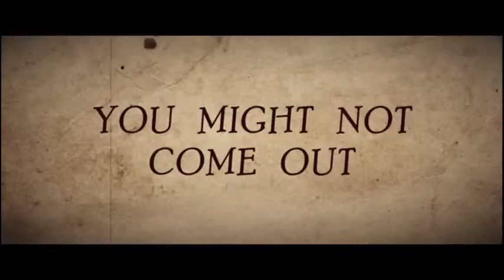ReelReveal PODCAST #25 Q&A: Special Guest Mauricio Donoso (MOVIEMINDERS)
Welcome to ReelReveal Podcast Episode 25 in this episode get your popcorn ready we will be joined by Mauricio Donoso from MovieMinders to talk about his film making carrier and his youtube channel on youtube
not every week i will have guests, sometimes i will tho.
merch on its way soon.

Warning: My Review's and video content is not created for children viewers.